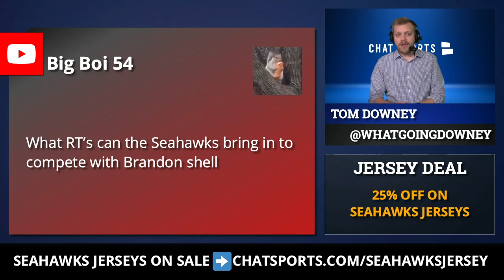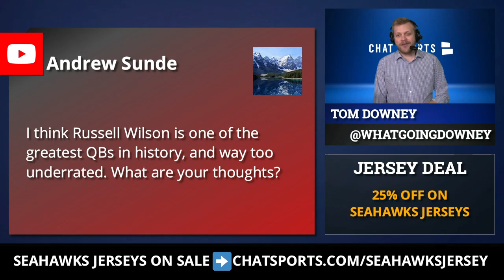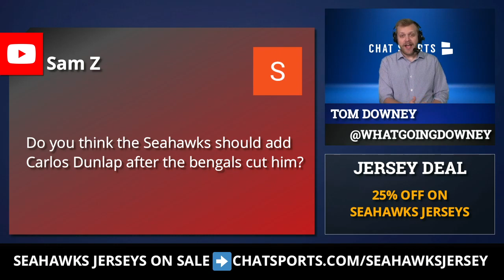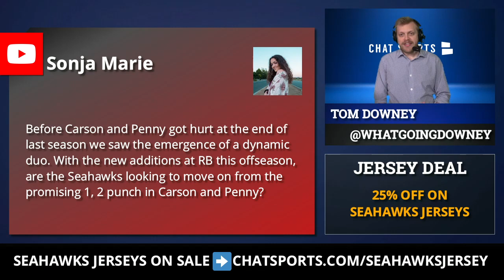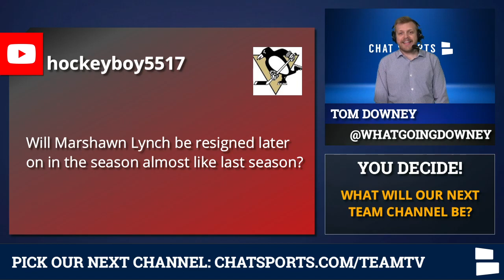Seattle Seahawks Rumors Mailbag On Jadeveon Clowney, Yannick Ngakoue, Russell Wilson & Dez Bryant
Seattle Seahawks mailbag includes questions about Russell Wilson, Dez Bryant and Jadeveon Clowney. Plus, there are Seahawks trade questions on Yannick Ngakoue and Ryan Kerrigan. Seahawks Rumors also include signing Everson Griffen.

Seahawks trade rumors center on pass rush help. Could Seattle make a move for Ryan Kerrigan or Carlos Dunlap? What about the long-rumored pursuit of Yannick Ngakoue? Could the Seahawks instead sign someone to help the pass rusher? What about signing Jadeveon Clowney or Everson Griffen?

Seahawks rumors also include the idea of signing Dez Bryant and Marshawn Lynch. Dod the Seahawks need WR help? Does the addition of Carlos Hyde spell the end of Lynch’s chances of returning? And could the Seahawks add more O-Line help and/or replace Brandon Shell?

Want a video for your favorite NFL team? Get your team’s channel to 100 subs and we’ll do one. Here are the links for all 32 teams:

Russell Wilson has balled out the past few years. Is he still underrated by the NFL? Can he lead the Seahawks to an NFC West title?

Want a Seahawks jersey? We’ve got you covered with a sale alert

Here’s the full list of Seahawks rumors questions:
- O-Line Issues?
- Brandon Shell Replacements?
- Russell Wilson underrated?
- Sign Dez Bryant?
- Trade for Ryan Kerrigan?
- Sign Carlos Dunlap?
- Jadeveon Clowney, Yannick Ngakoue or Everson Griffen?
- Winning NFC West?
- Futures Of Chris Carson and Rashaad Penny?
- Marshawn Lynch return?